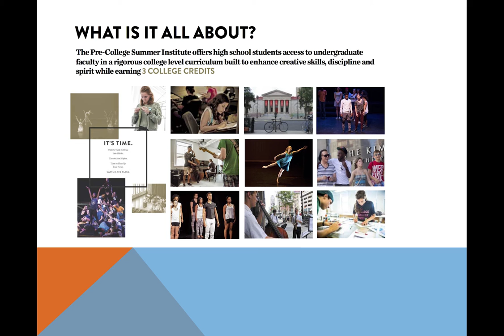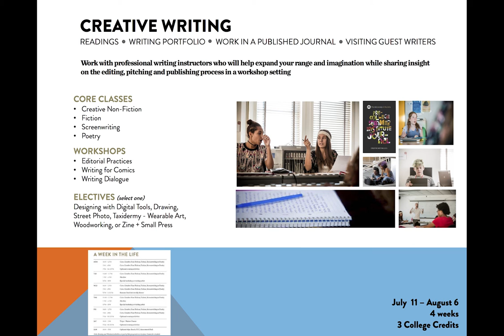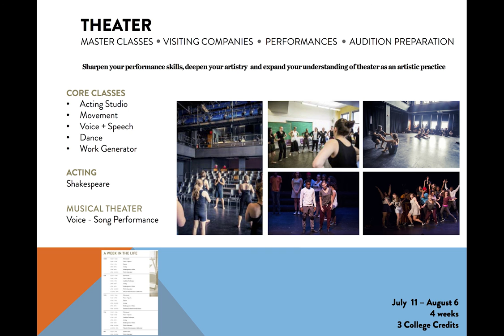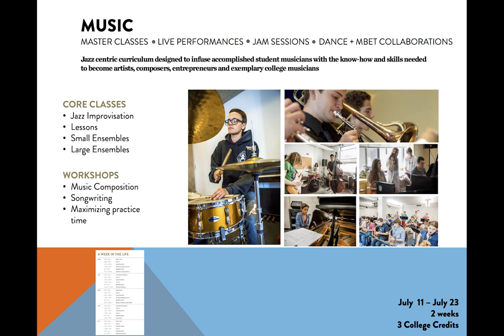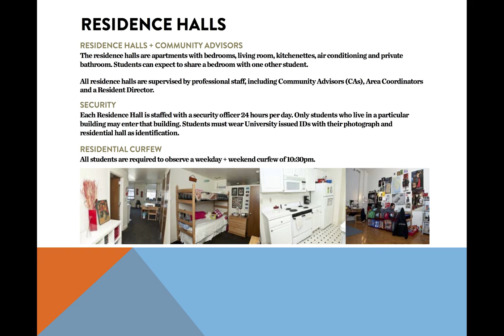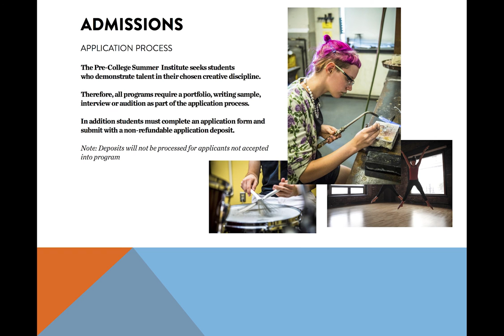UArts PreCollege Summer Institute Open House 2016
Explore our Summer Institute program and learn about each of our programs: Art, Media + Design, Creative Writing, Dance, Music, Music Business, Entrepreneurship + Technology (MBET), Theater, and our One-Week Commuter Intensives.